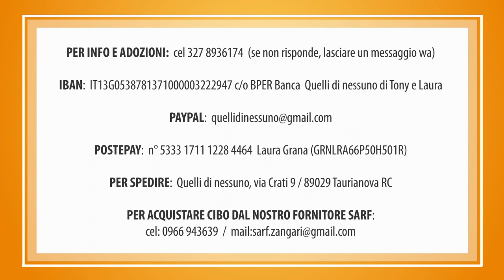Una speciale buonanotte da BRENDA ❤️